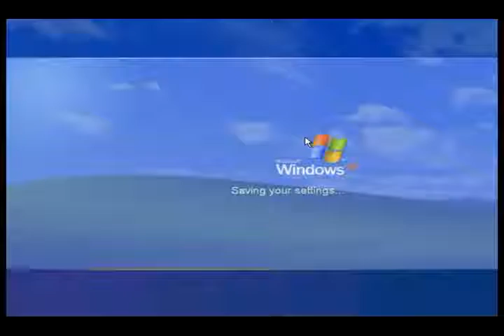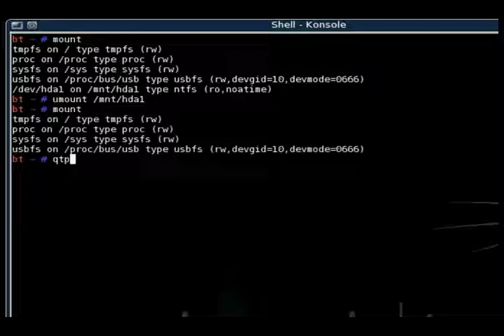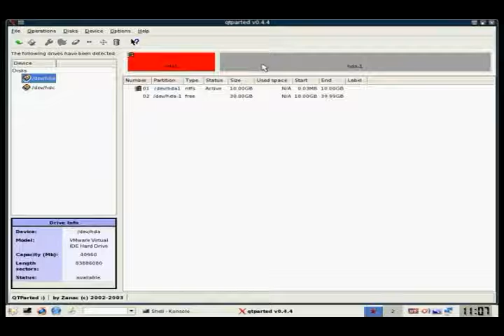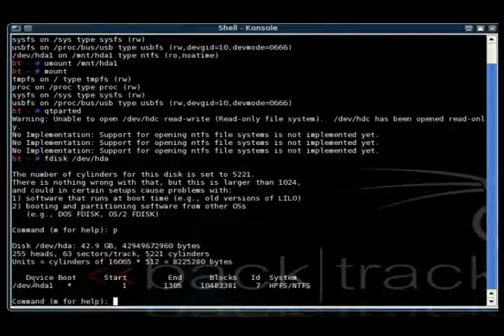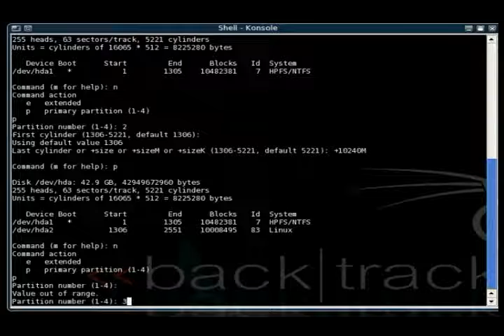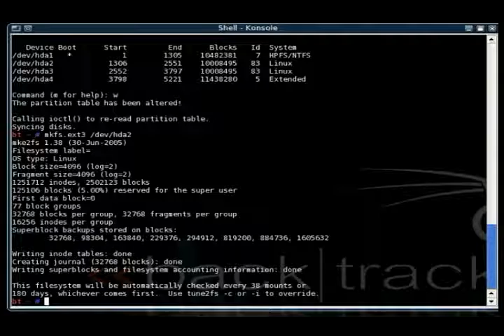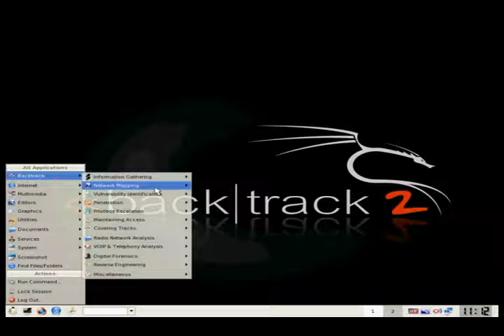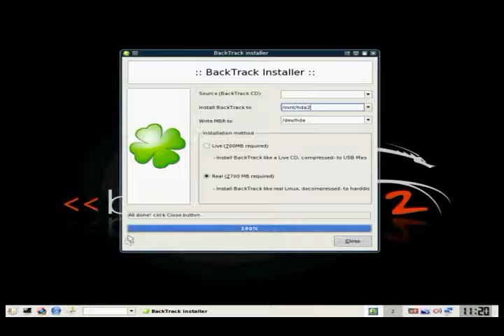10071 triple boot XP, Backtrack, Ubuntu pt 1 of 2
Infinity Exists Full Disclosure Episode 17 [00:25 - 07:35]